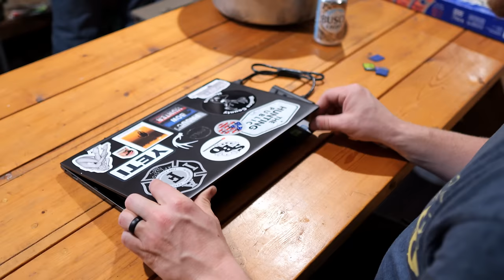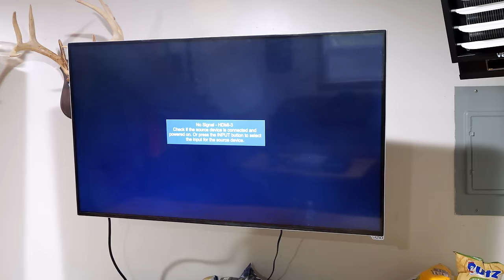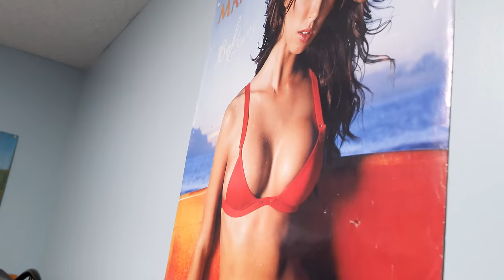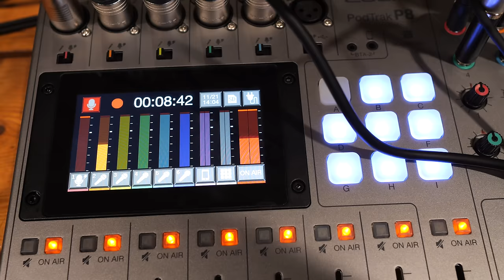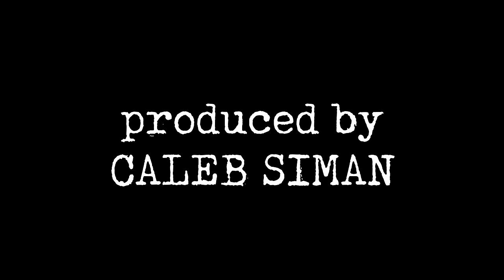West Virginia DEER CAMP 2023! | Deer Camp Chronicles | Episode 7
The annual CAMP GORE DEER CAMP! West Virginia deer hunting at its finest! We love Deer Camp and this is the pinnacle of our annual hunting trips!